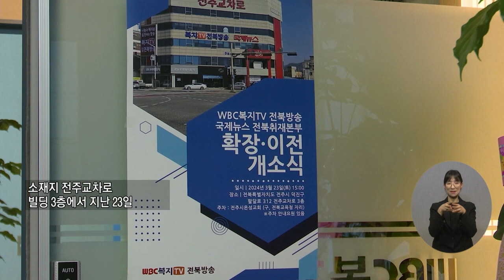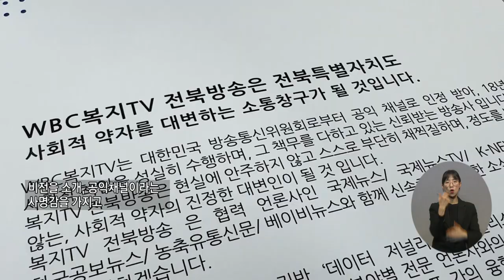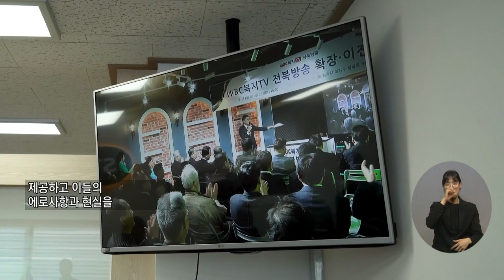복지TV전국24_ WBC복지TV전북방송 사옥 이전 확장 개소식이 열려 (2024.03.28)